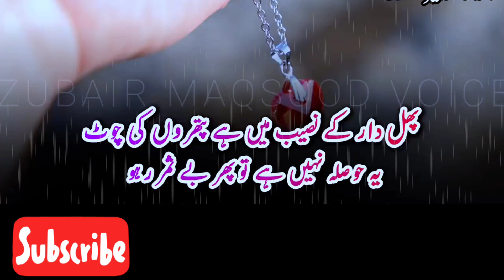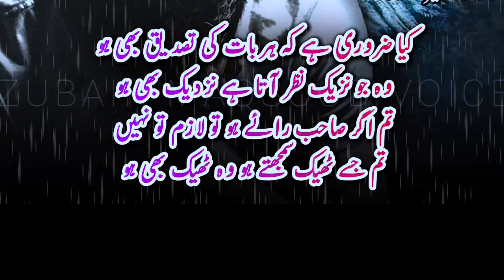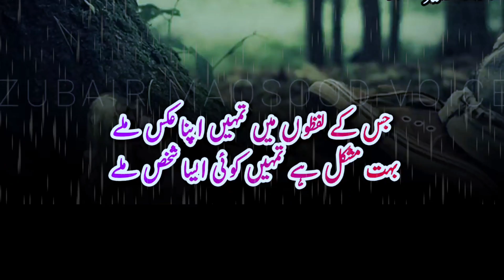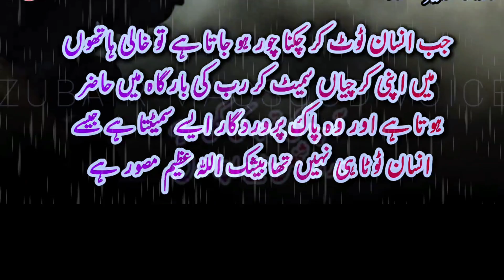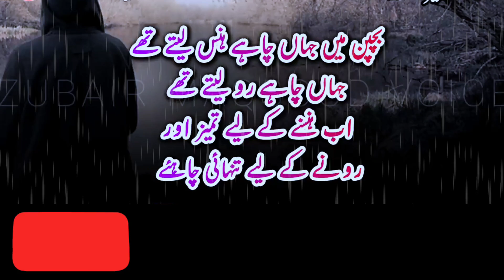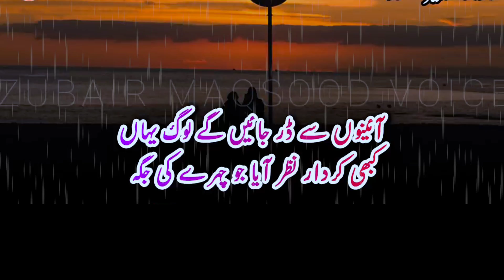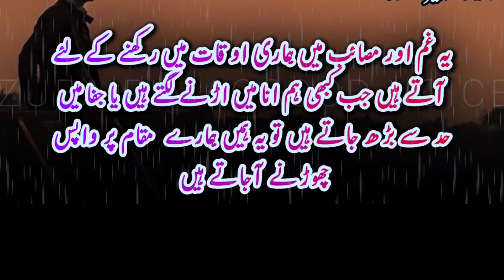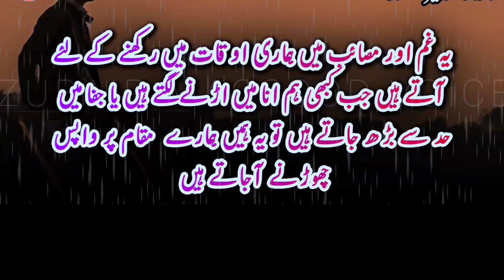Urdu Poetry | Best Sad Poetry